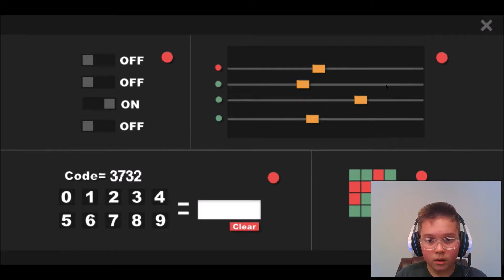Sophie's Curse #2 | Many Scares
Ahh! I Still Forget Who Sophie Is.. Oh She Is A Haunted Ghoul.. No A House Ghost.. No? Shes A Grill.. Does She Cook Steak?